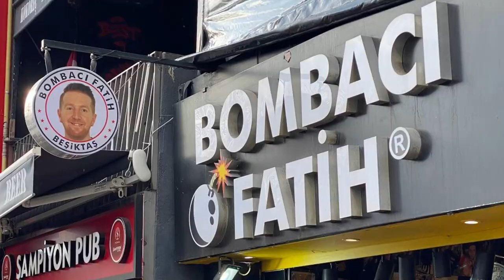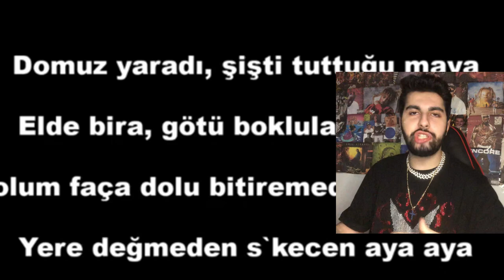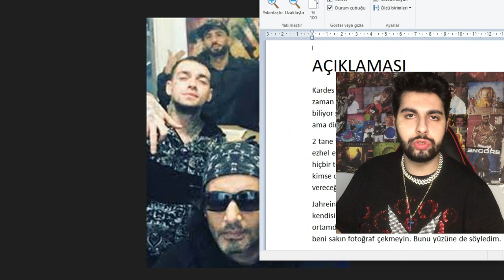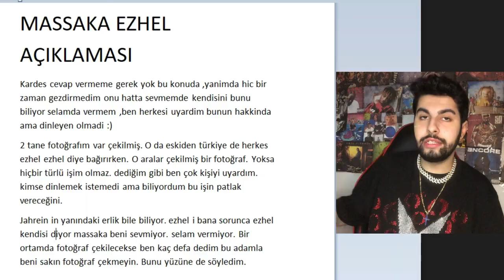''Ezhel'i Sevmem, Ben Çevremi Uyarmıştım!'' | Massaka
Türkçe Rap Magazin serimize kaldığımız yerden devam ediyorum. Güzel eğlenceli bir video olduğunu düşünüyorum. Umarım beğenmişsinizdir.

Ben Robert Demir. 2001 doğumluyum. Rap dinlemeye 2008'de 50 Cent ve Ceza sayesinde başladım. Benim merak ettiğim konular hakkında ne türkçe kaynak ne de video çeken insan vardı bu yüzden karantina dönemlerinde boşlukta olduğumdan bu kanalı açtım. Bu kanalda ilk hedefim insanların Daha Önce İzlemediği İçerikler sunmak. Hip Hop sever insanları bu kanalda toplamak. Bilgilendirmek ve Eğlendirmektir. Videolardan sırf para kazanmak için gereksiz uzatmıyorum. İnternetten edindiğim bilgileri türkçeye çevirerek video haline dönüştürüyorum. Sadece Türkçe Rap değil, Global Rap Gündemi olmak üzere ikisini de ele alıyorum. Bunlar dışında Bu kanalda. Tepki / Reaction / İnceleme yaptığım videolar.  Yabancı Rapcilerin Hayatı hakkında detaylı 4 farklı içerik. Rap Oyun videoları, Konser Vlogu, Sokak Röportajları, Sayamacağım kadar çook konseptli içeriklerimi eğlenceli ve samimi bir şekilde sizlere aktarıyorum... Kanalımın oynatma listelerine bakmalısın